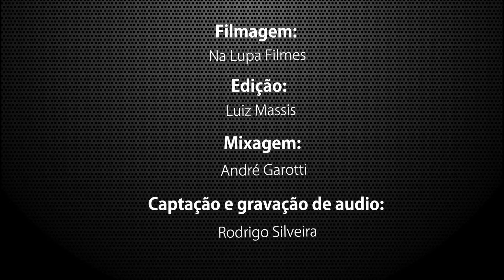300 Bateras tocando junto? Bateras 100% Brasil - Garota de Berlim com Supla!